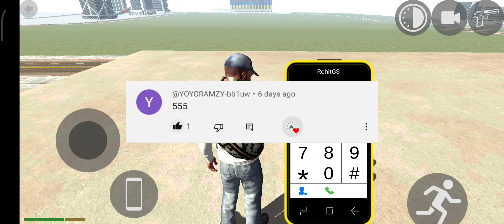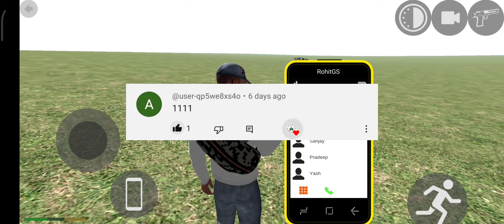cheat code's and myths in indian bike driving 3d | thar, mustang driving | GAMING channel by snobi